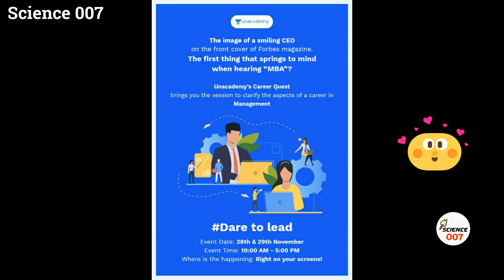3 Simple Science Experiments | Amazing Science Experiments With Caustic Soda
3 Simple Science Experiments | Amazing Science Experiments With Caustic Soda
These science experiments videos are very easy and fun to do.
You can make 20 amazing science experiments with the help of this video. These experiments you can do in your school. You can also make amazing scientific coca-cola experiments. With this home science experiment video, you also learn magic tricks too...

In this video, we are using caustic soda, water, aluminum, and coca-cola.

Are you ready to give yourself the chance to choose the right career path!

👉28th & 29th November, 10 AM: Career Quest 🎓
A 2-day free-to-attend summit will help you choose the right career path that suits your strengths and personality!

Attend Career Quest and plan a successful roadmap for your future

Your like is very important for us. Please comment if you have any problems or ideas.